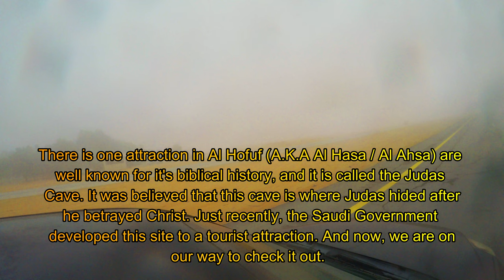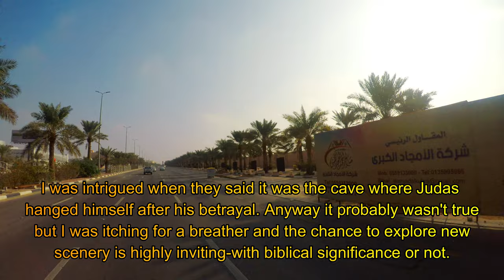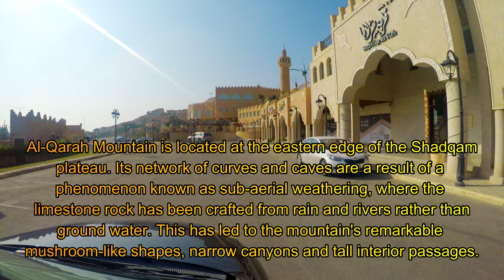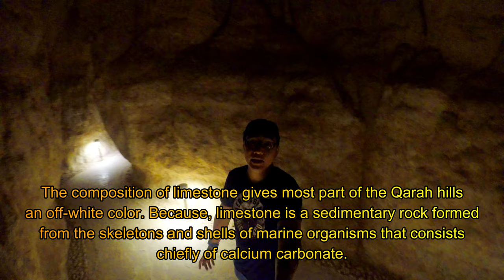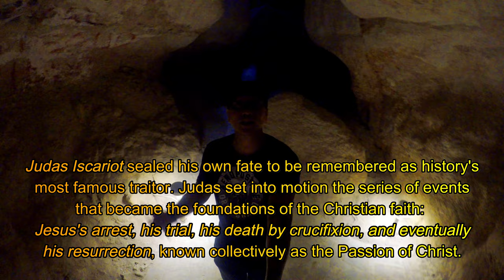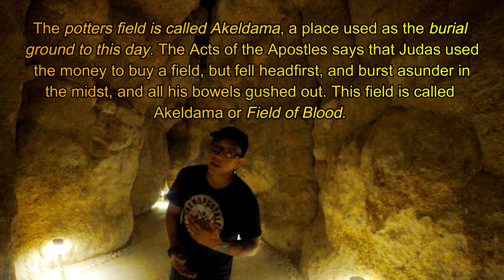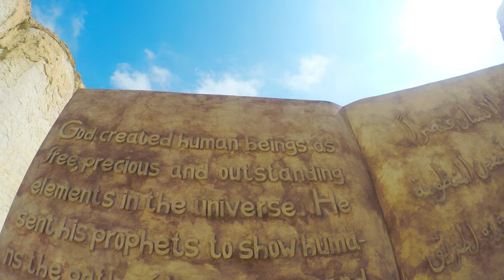Judas Cave | Jabal Al Qarah Hills | Easy Life in the East (Part V)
Vlog Title: Judas Cave | Jabal Al Qarah Hills | Al Hofuf | Kingdom of Saudi Arabia

Jabal Al Qarah Mountain is a vast expanse of layers of sedimentary rocks that can be seen with the naked eye. It is the most famous and frequently visited landmarks of the Al Ahsa Region.

Elsewhere on site you’ll also find a mosque, café and gift shop. The complex opens at 8am every morning, closing at 9pm through the week and 10pm at weekends. Entrance fee is SAR50 Saudi Riyal (About US$13.32) for adults and it is free for children.

Jabal Al Qarah or Judas cave is located in Saudi Arabia about 350km away from Riyadh. A 25-minute drive east of Al Hofuf towards Al Ahsa National Park is where the village of Al Qarah and its mountain can be found, but you’ll spot it long before you arrive. The peak rises 75-meters above street level – and 205-meters above sea level – but requires no great exertion to get to the top for unparalleled 360-degree views over Al Ahsa.

(Google Maps)

Al Qarah
Juatha 36351